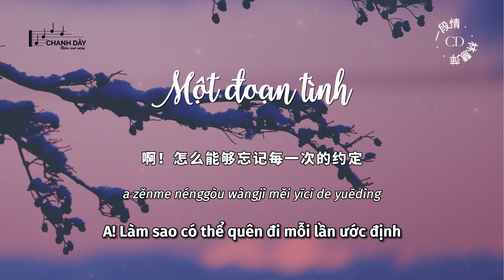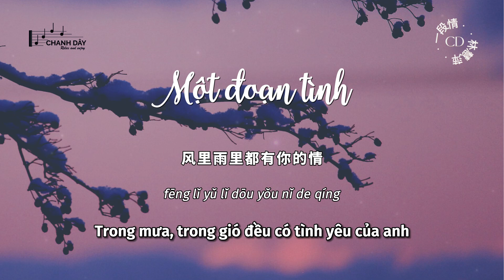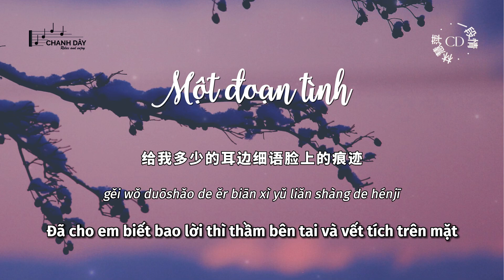[Vietsub] Một đoạn tình (一段情) - Lâm Tuệ Bình (林慧萍) - Nhạc Đài Loan kinh điển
作词：史俊鹏
作曲：史俊鹏

如果我能够走出寂寞
不再去回首
也许就能够离开这种心碎的折磨
给我多少的耳边细语脸上的痕迹
如今却留下漫漫长夜
和一段伤痛的过去
啊！怎么能够忘记每一次的约定
风里雨里都有你的情
啊！不该又再想起这一段的情感
教我怎么平静我的心

rúguǒ wǒ nénggòu zǒuchū jìmò
bù zài qù huíshǒu
yěxǔ jiù nénggòu líkāi zhè zhǒng xīn suì de zhémó
gěi wǒ duōshǎo de ěr biān xì yǔ liǎn shàng de hénjī
rújīn què liú xià mànmàn chángyè
hé yīduàn shāng tòng de guòqù
a! Zěnme nénggòu wàngjì měi yīcì de yuēdìng
fēng lǐ yǔ lǐ dōu yǒu nǐ de qíng
a! Bù gāi yòu zài xiǎngqǐ zhè yīduàn de qínggǎn
jiào wǒ zěnme píngjìng wǒ de xīn